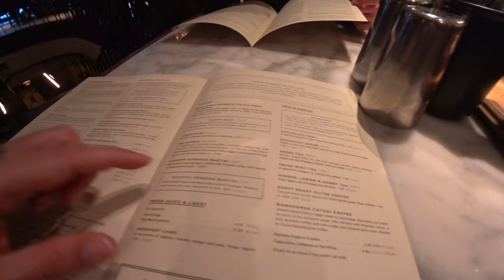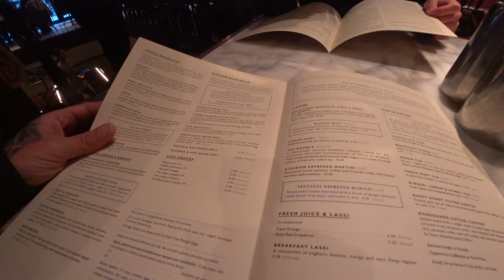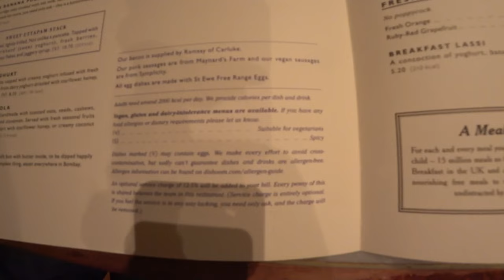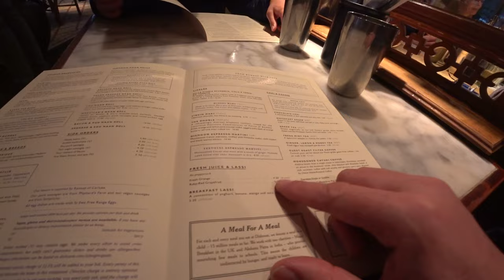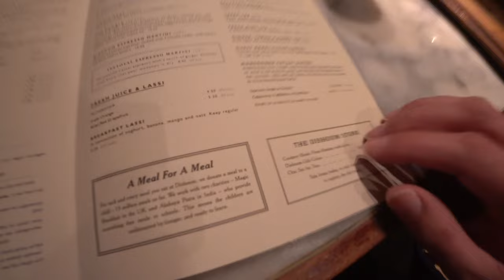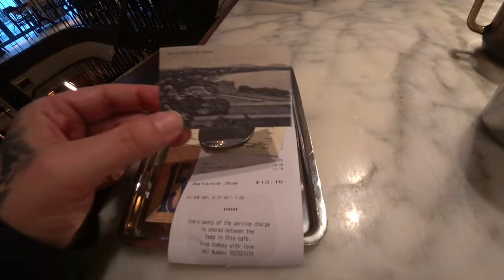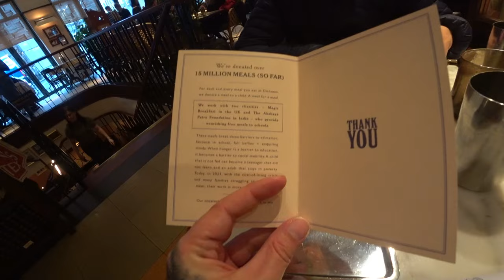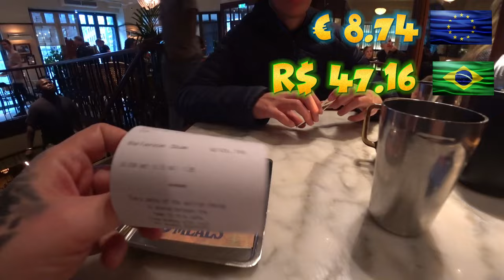🌇 Pequeno-almoço Britânico em Covent Garden | Londres, Reino Unido 🇬🇧 | EP 206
🍲✨ Em Covent Garden, desfrutei de um pequeno-almoço reconfortante, experimentando o porridge local. A atmosfera vibrante e os sabores autênticos tornaram esta experiência memorável.
╰➤ 🌍 *Para seguir nosso itinerário, confira o MAPA DOS LOCAIS VISITADOS: * 🗺️📍:
╰➤ 🍿⌛ *CAPÍTULOS DO VÍDEO* 📚 ▼
► 00:00 ◀ 206 Episódio ▶️
► 00:10 ◀ Localização 📍
► 00:35 ◀ Genérico 🎶
► 00:54 ◀ Dishoom Covent Garden
► 01:42 ◀ Menu
► 04:20 ◀ Copo de Agua
► 06:49 ◀ Menu
► 08:00 ◀ Ambiente do Restaurante
► 09:55 ◀  Papas de Aveia
► 16:06 ◀ Cartão Revolut para pagamentos internacionais
► 16:30 ◀ Conta
► 18:46 ◀ Saída do Restaurante
► 19:01 ◀ Observações Finais 📝
► 19:22 ◀ Continua no Próximo Episódio... 🤯

🧭 Dishoom Covent Garden
🛰️  12 Upper St Martin's Ln, London WC2H 9FB, United Kingdom
* Não ganho qualquer comissão 💼🚫
╰➤ 🌄  *ASSISTA A OUTRA SÉRIE DE VIAGENS* ▼